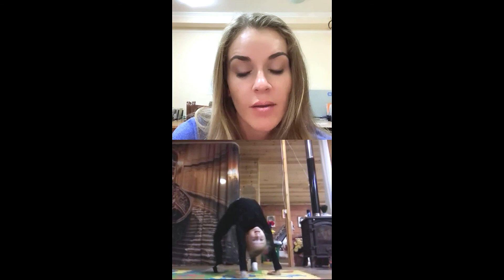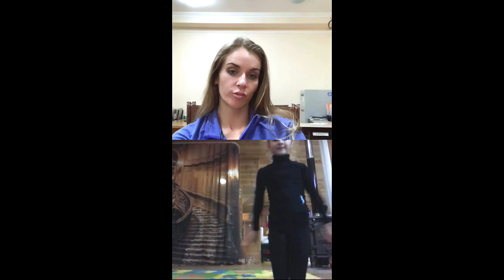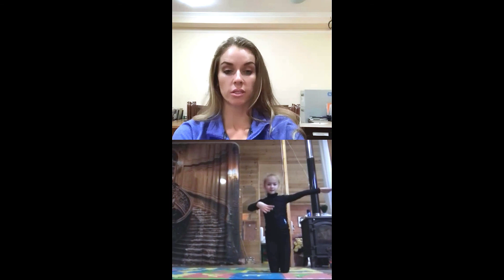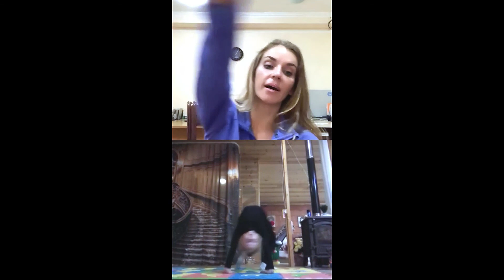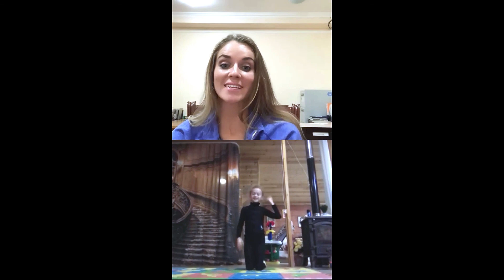Разбор Элемента @ekaterinapirozhkova rg 20 10 2020